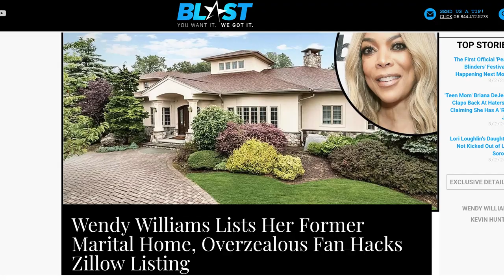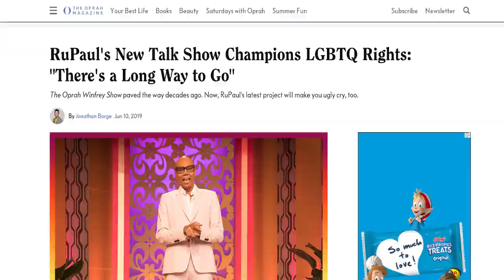Wendy Williams CRIES & THROWS SHADE at Kevin + Wendy gets HACKED revealing HILARIOUS note to Kevin!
Wendy Williams recently put her home on the market on Zillow and it was allegedly hacked. The person who allegedly hacked Wendy's account typed a very funny yet rude message about Kevin Hunter underneath the listing. Also during the last episode of season 10 of The Wendy Williams Show, Wendy got very emotional. She cried describing this season as "HeII" and she also took a moment to throw SHADE at her soon to be ex husband Kelvin Hunter and his sidechick Sharina Hudson. Wendy also introduced a new show that will be replacing her show temporarily called the Jerry O show!